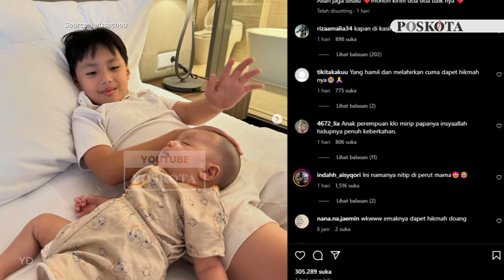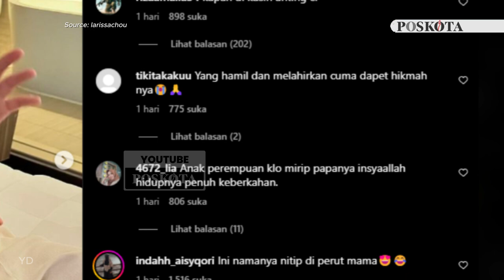Larissa Chou Spill Wajah Anak Kedua Setelah 40 Hari Melahirkan: Ini Papahnya Versi Mini